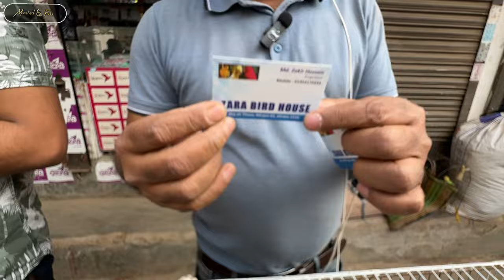বিখ্যাত এক পাখির হাট। Mirpur 1 Pakhir Hat। মিরপুর ১ পাখির হাট। যো হাটে সব পাবেন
শুক্রবার মিরপুর ১ পাখির হাট
সকাল ৯ টা থেকে বিকাল ৫ টা পর্যন্ত জমজমাট থাকে এবং পাখি কেনা বেচা হয়।খাজনামুক্ত মিরপুর ১ নম্বর পাখির হাট।
 আফ্রিকান গ্রে প্যারট মিরপুর ১ পাখির হাটে
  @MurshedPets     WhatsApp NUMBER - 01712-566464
Axolotl price in Bangladesh
Mirpur pakhir haate Axolotl
Axolotl Price
mirpur 1 pakhir hat
Grey parrot Mirpur 1 pakhir haat
mirpur 1 pakhir hat kobe bose,
mirpur 1 pakhir hat new video
mirpur 1 pakhir hat live
mirpur 1 pakhir hat cat
mirpur 1 pakhir hat friday
mirpur 1 pakhir hat kothay
mirpur 1 pakhir hat pets
mirpur 1 bird shopmirpur 1 pakhir hat
mirpur 1 bird shop
t,galiff street pet market
bangladesh pet market
pakhir bazar
বিড়ালের দাম